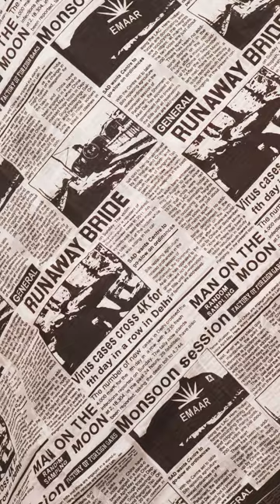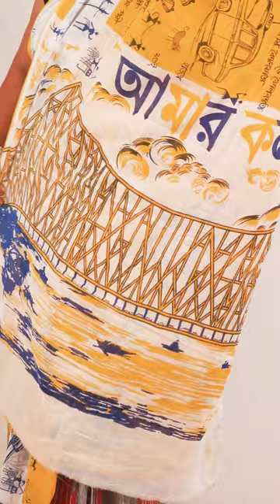Mulmul Cotton at cheap Price only 260 | Janani Saree Biponi Santipur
Discover exquisite sarees and traditional designs in this bustling market.
Santipur Bongo Tant Haat | Santipur Saree Market |Janani Saree Biponi
Soft Jamdani only Rupee 250 | Santipur Nadia Saree Market
বেনারসি শাড়ি শুধুমাত্র মাত্র 950 টাকা থেকে শুরু // এক পিস শাড়ি ও লেহেঙ্গা কিনুন পাইকারি দামে //

মাত্র ৩০ টাকায় ডিজাইন ব্লাউজ , Blouse Wholesale Market In Santipur | Blouse Wholesale Market